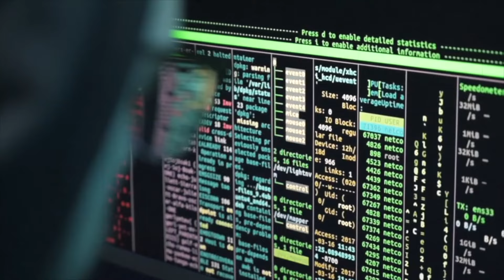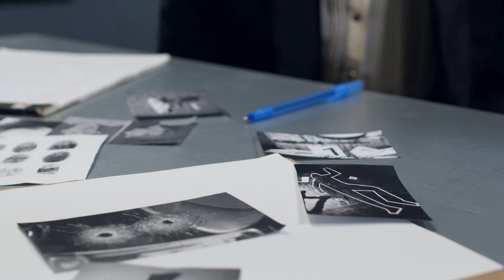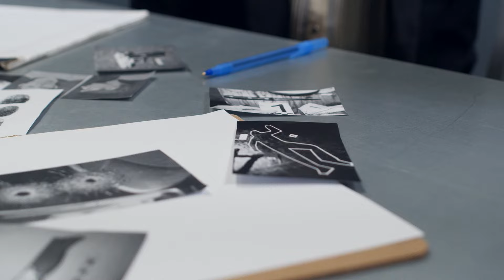SPIUNËT E RUSISË NË GJIRIN E NATOS